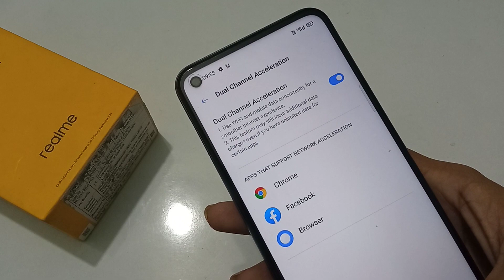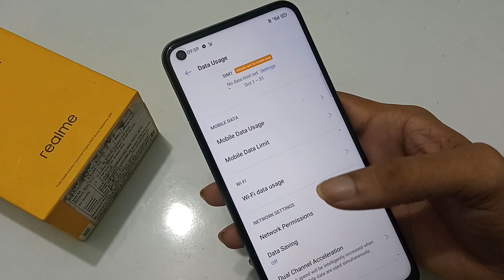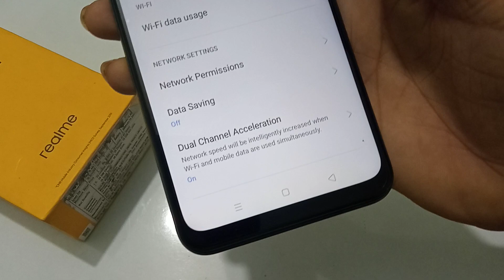How to use dual channel acceleration Realme narzo 20 pro,dual channel acceleration enable kaise kare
dual channel acceleration realme c3 Welcome to "infotalk online" my motive behind creating this channel is to make it easy to understand tech videos in Hindi.